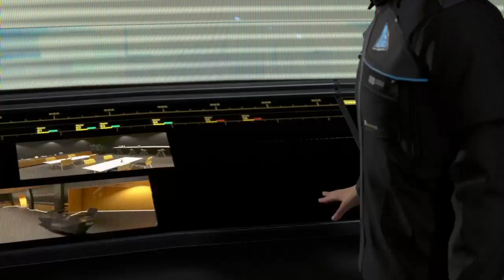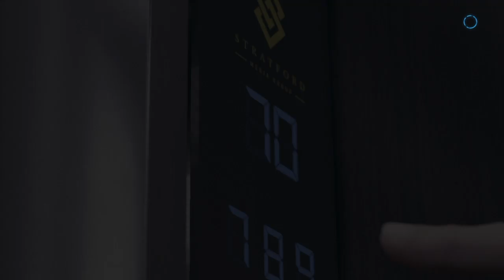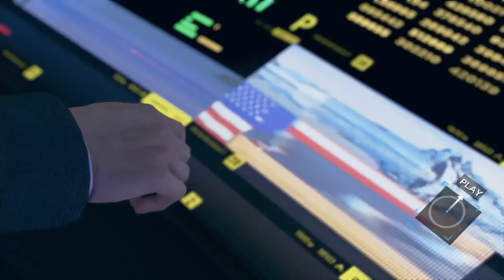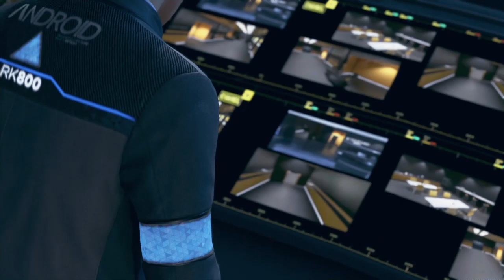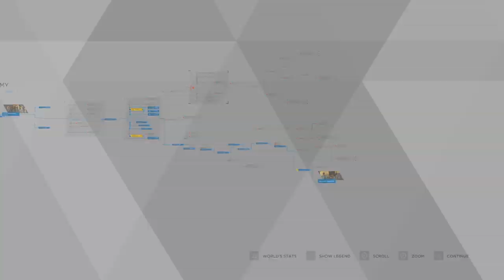Detroit : Become Human | Part 10 | No Commentary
I had a lot of fun playing this game enjoy. No commentary gameplay

Detroit: Become Human:

PS Plus 12 months:

PS Plus 3 months:

PS Plus 1 month: